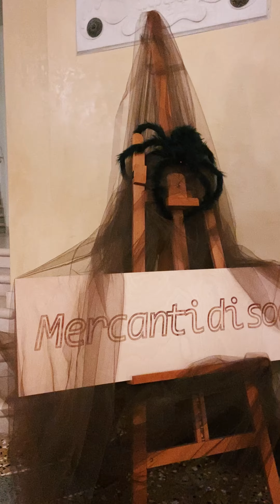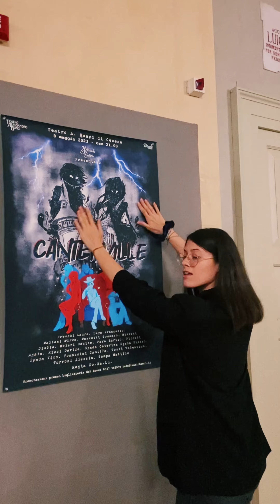MERCANTI DI SOGNI aps CESENA presenta: CANTERVILLE! 8 MAGGIO 2023 al TEATRO A.BONCI di B. B.B.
Siamo MERCANTI di SOGNI e ...regaliamo sogni rossi, gialli, neri. Regaliamo sogni a chi non ne ha, a chi ne vorrebbe sempre di nuovi, a chi non riesce più ad averne. E in questi giorni tristi per la Romagna vogliamo ridare speranza, un sorriso e un abbraccio a chi pensa di non riuscire più a rialzarsi. Li regaliamo a tutti voi!  ROMAGNA TIN BOTA!   19/05/2023